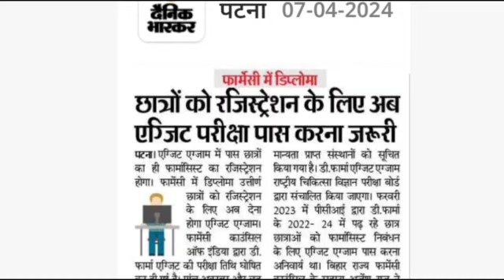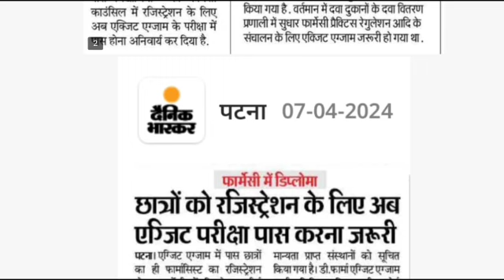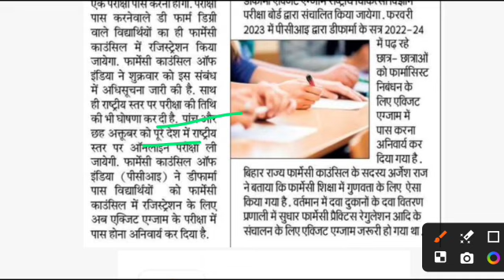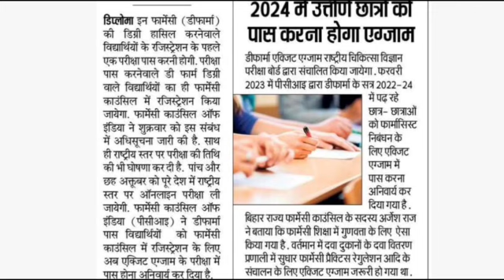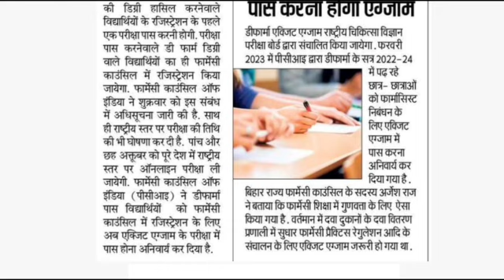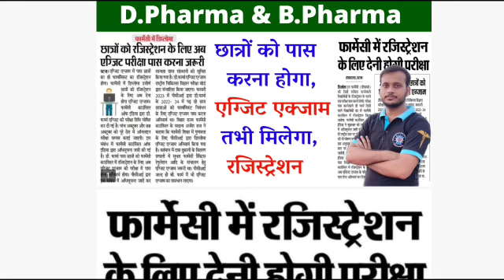d pharmacy exit exam new update | d pharma exit exam latest news | d pharma exit exam kya hota hai